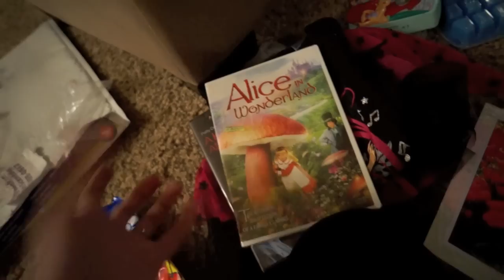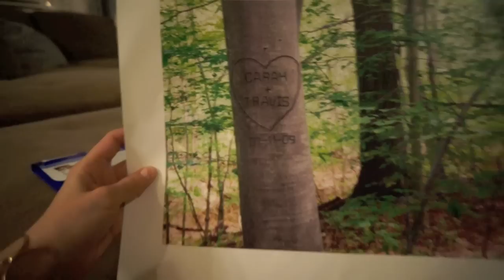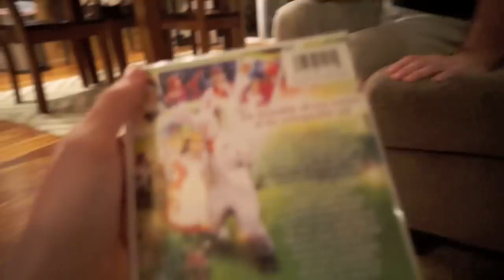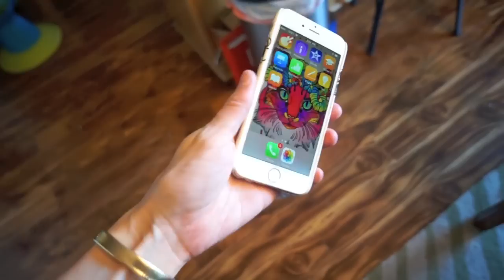WIFE GETS MAJOR REVENGE! - 12/12 - 12/14/14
Travis and I got married on July 11th 2009.  We had our beautiful daughter Alaina Charlotte on August 5th 2011 and just added a new member to the family May 9th 2014 named Emery Elizabeth! We are now a family of 4 and we would love to have you along for the journey! Enjoy! :)